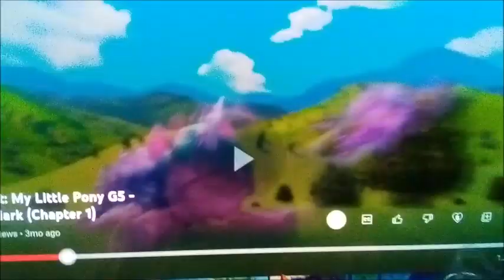the knights of harmony meet the rescuers part 7